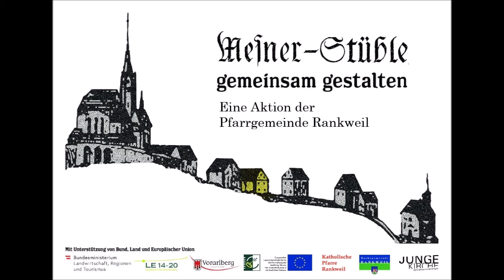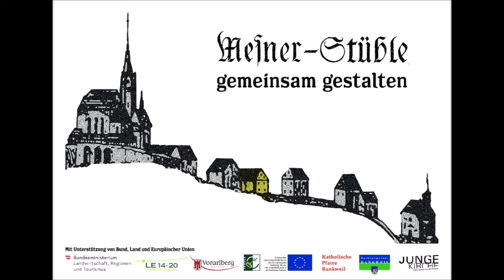Die Versuchung ... aus dem Mesnerstüble Rankweil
Gedanken zur Advents- und Weihnachtszeit aus dem Mesnerstüble Rankweil
eine Aktion der Pfarrgemeinde Rankweil

vorgetragen von Dr. Gerhard Müller
mit Unterstützung von
Gerard Mariani
Martin Salzmann
Philipp Baldauf
Rudi Waibel

aus dem Buch von
Willi Hoffsümmer, 99 neue Weihnachtsgeschichten. Herder-Verlag 2011

Musik
Maria durch ein Dornwald ging
Die schönsten Weihnachtslieder auf Klavier - @ YouTube